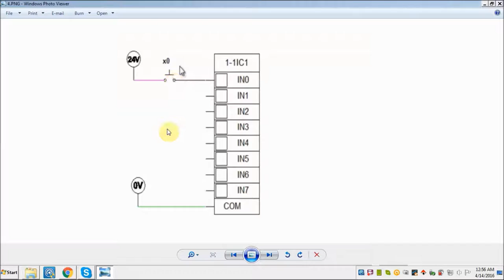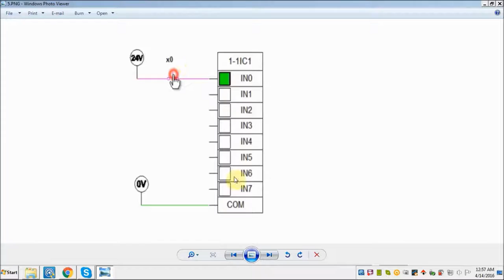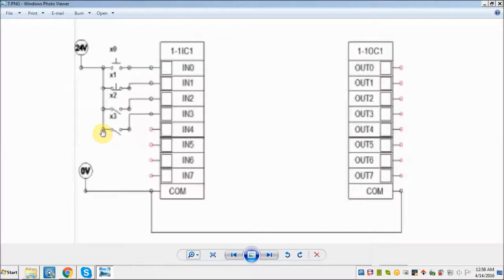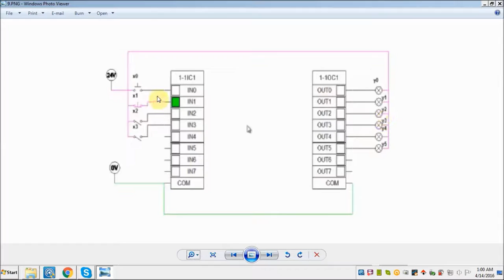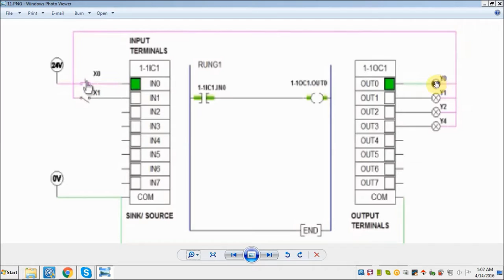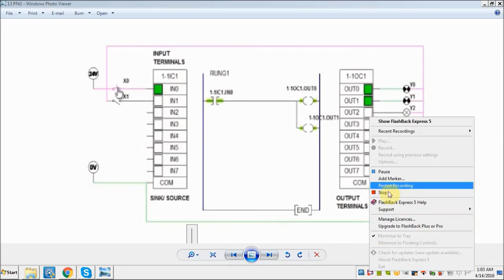Lecture:01- INTRODUCTION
(PLC + HMI) Industrial Automation Bangla Video Training Course in Bangladesh